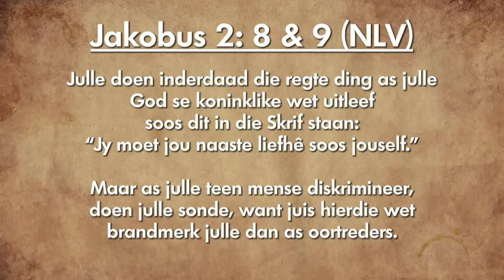Oordenking 12 November 2018